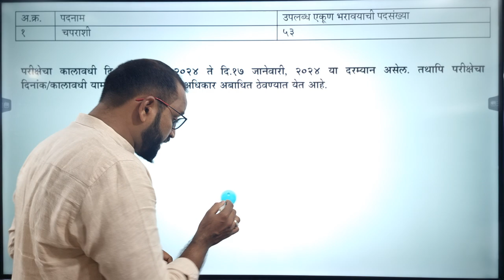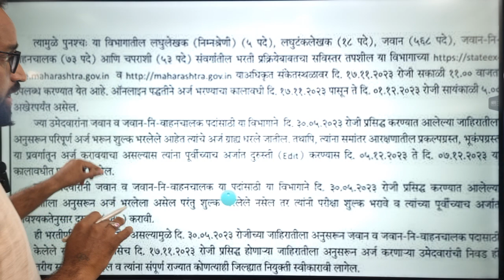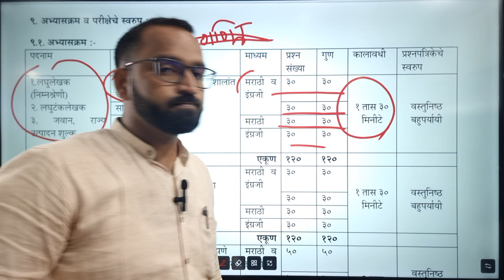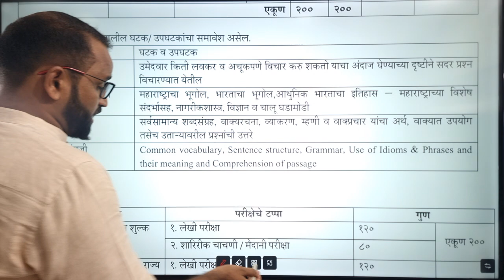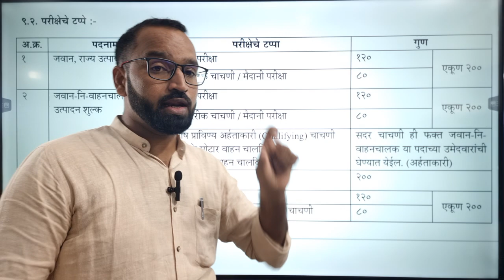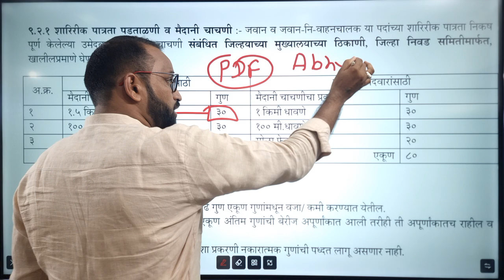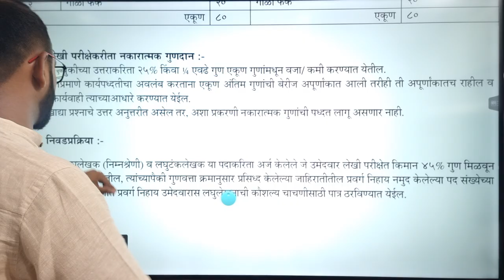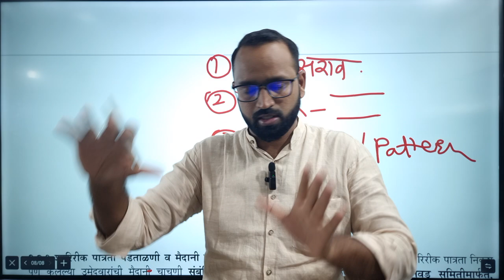Excise Police Last month study Plan/दारूबंदी जवान अभ्यास नियोजन 2023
PC/Laptop वर Abhyas Katta App चे कोर्स पाहण्यासाठी ...